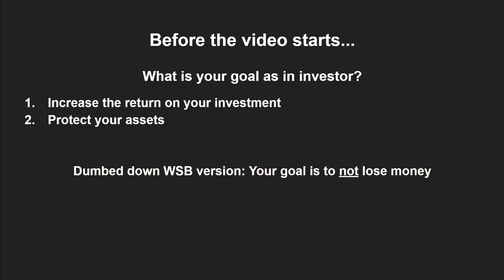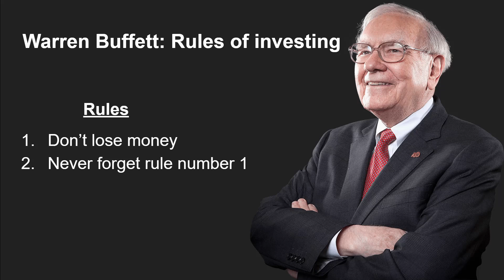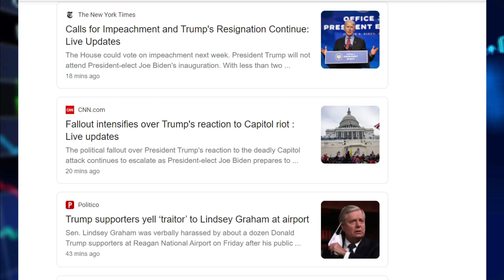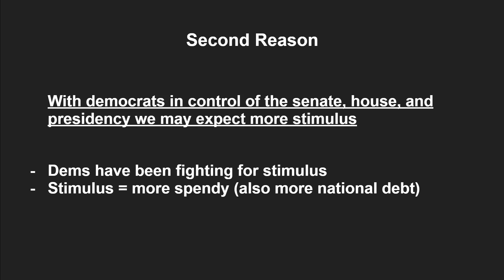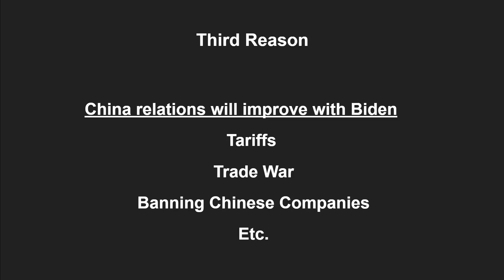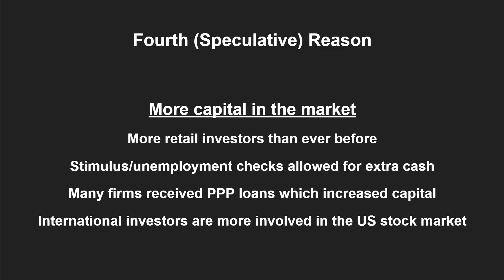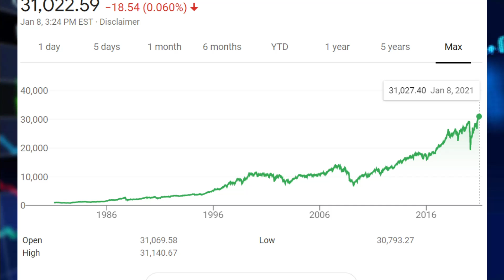Why is the Stock Market up despite all the chaos?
The stock market is up and no one knows why. However, after doing some research and thinking about the current geopolitical landscape I have found some interesting reasons for why the stock market is reaching all time highs despite the chaos.